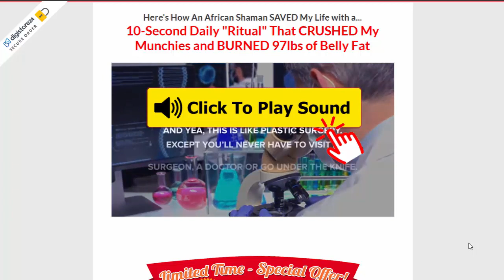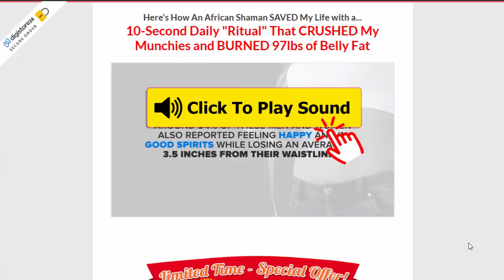African Lean Belly Does it work? CAUTION - The Whole Truth Revealed About African Lean Belly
Well, know that the product is really effective, but you should be aware of where to buy, because scammers are creating fake sites and people are falling for the blow, so I left the official site here.

African Lean Belly will help you lose weight faster, but the product alone is not miraculous, diet and exercise should be included in this process, because otherwise there will be no fat loss.

It is also good to remember that it is recommended at least 3 bottles of African Lean Belly, less than that the body will not have time to absorb the ingredients and do the effective work of accelerating metabolism and fat burning consequently.

Another important point is that they give a guarantee, so if you do not get any result just ask for your money back. But of course you don't want that right, so do your part and use the product every day that soon you will achieve the body of your dreams.

I hope my video has helped you to make your decision, if you like it, leave your like and see you soon!

Care I Regret
Watch 3x